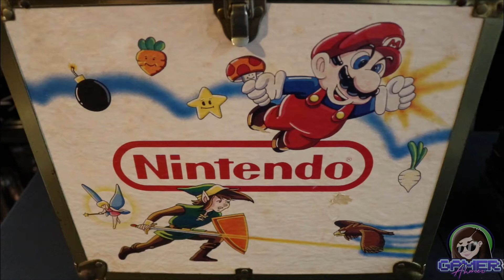Local Thrift Store Hunting! Vintage Videogames and Items Found!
Here are some AWESOME VINTAGE THRIFT STORE FINDS! All videogame related and scored for great deals. Check out this video with NES games, Sega Genesis Games, Xbox games, PC games, and Playstation 2 games.